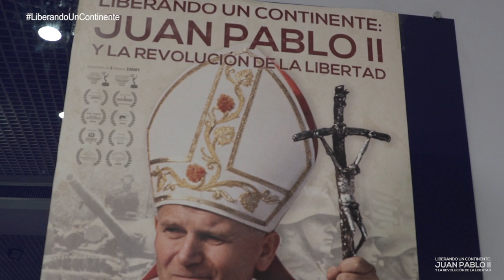Liberando un Continente - Premiere en Madrid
Premiere en Madrid de 'Liberando un Continente' en el Cine Paz el 5 de octubre de 2017.

"Una película que deberían ver todos los jóvenes de hoy" según la Embajadora de Polonia en España.

Coincidiendo con el centenario de la Revolución Rusa de 1917, se estrena en España "Liberando un Continente: Juan Pablo II y la Revolución de la Libertad".
La Premiere contó con la presencia del director, el productor, la embajadora de Polonia en España, la de Eslovenia, así como agregados culturales de varios países.